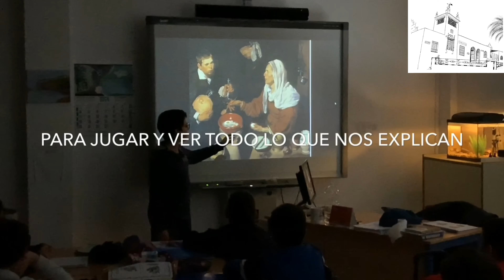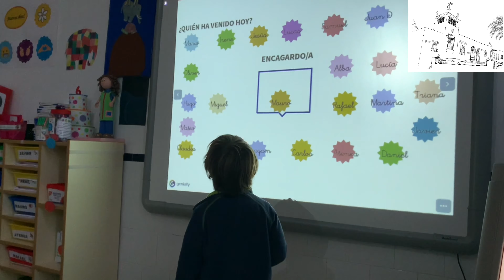NO DEJES DE SOÑAR CEIP PEDRO GUTIÉRREZ